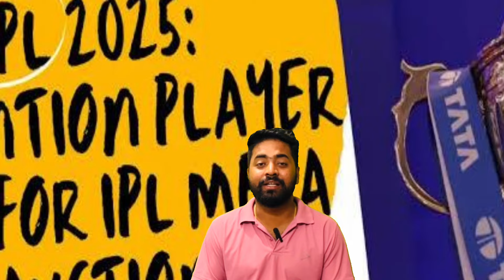IPL 2025 Retention Players List lIPL 2025 Update News l IPL AUCTION 2025 DATE IPL 2025 DATE AND TIME